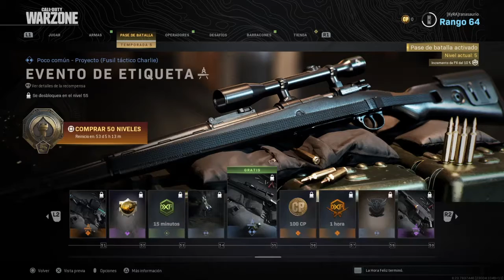Warzone Season 5 Battle Pass en Detalle